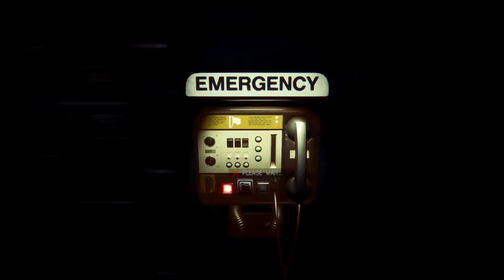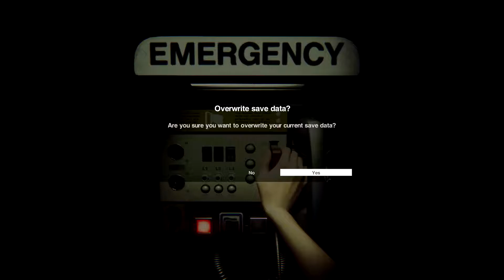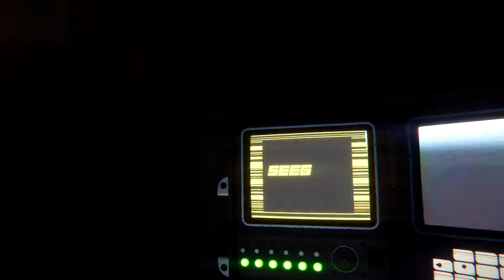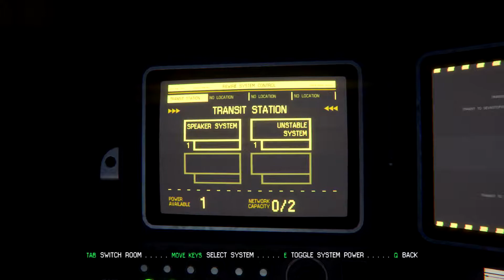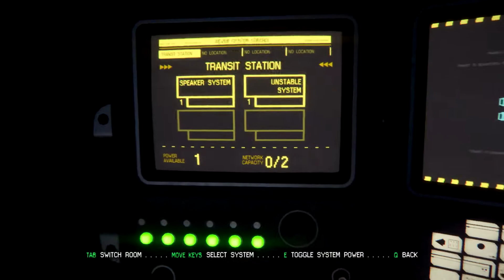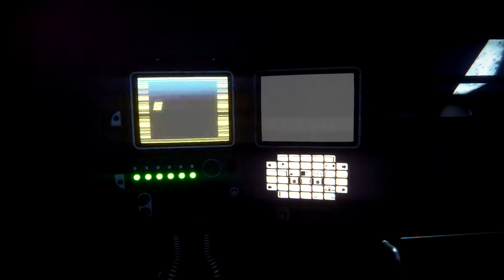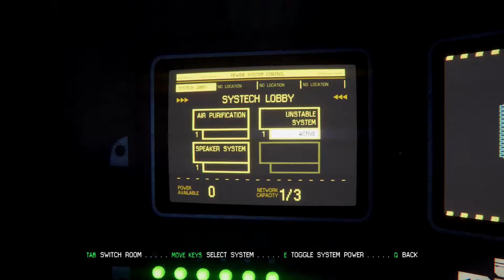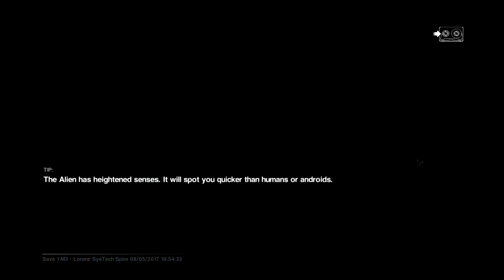Alien Isolation Episode 5 First death